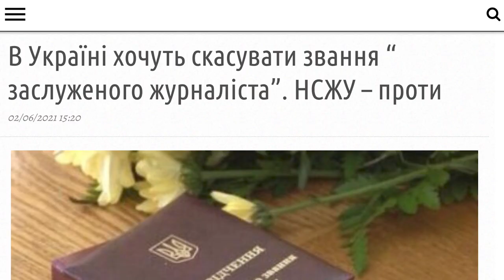Журналістика і влада: хто кого оцінює? | ток-шоу Просто - Не просто | телеканал Вітер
6 червня в Україні відзначають День журналіста. Щороку з нагоди свята відбувається церемонія вручення головної журналістської премії області. Цьогоріч “Степового орла” отримала ведуча ток-шоу "Просто - Не просто" Дарина Романська. Тож це і стало початком для журналістської дискусії в студії - наскільки коректно владі визначати хто хороший, журналіст, а хто - ні? І чи це плюс для журналіста - відзнака з боку влади, адже журналіст має бути незаангажованим і навіть налаштований критично.

Гостями цього випуску стали лауреати премії “Степовий орел” різних років. Емоційна розмова про журналістику та владу - у ток-шоу “Просто - Не просто”.

- Анастасія‌ ‌Мусатенко‌ ‌-‌ ‌журналістка,‌ ‌лауреатка‌ ‌премії‌ ‌
“Степовий‌ ‌орел”‌ ‌у‌ ‌2013‌ ‌році‌ ;
- Оксана‌ ‌Гуцалюк‌ ‌-‌ ‌журналістка,‌ ‌лауреатка‌ ‌премії‌ ‌“Степовий‌ ‌
орел”‌ ‌у‌ ‌2011‌ ‌році‌;
- Дмитро‌ ‌Кобець‌ ‌-‌ ‌журналіст,‌ ‌лауреат‌ ‌премії‌ ‌“Степовий‌ ‌орел”‌ ‌у‌ ‌
2011‌ ‌році‌;
- Валерій‌ М’ятович‌ ‌журналіст,‌ ‌лауреат‌ ‌премії‌ ‌“Степовий‌ ‌орел”‌ ‌у‌ ‌
2010‌ ‌році‌.

Дивіться ток-шоу «Просто - не просто» щоп’ятниці о 19:15 на телеканалі «Вітер».